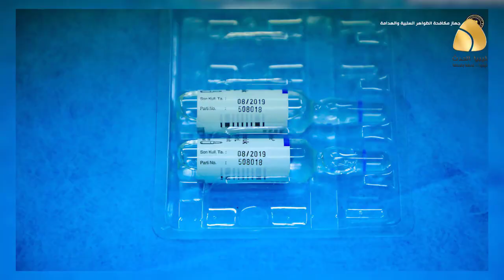الظواهر السلبية || تغلق عدد من المصحات الطبية داخل بنغازي لمخالفتها الشروط الصحية !